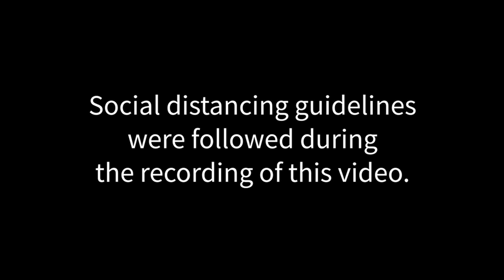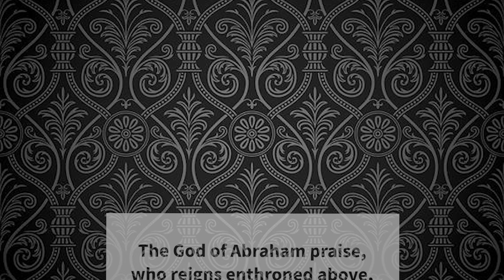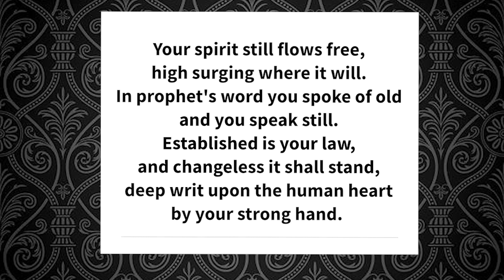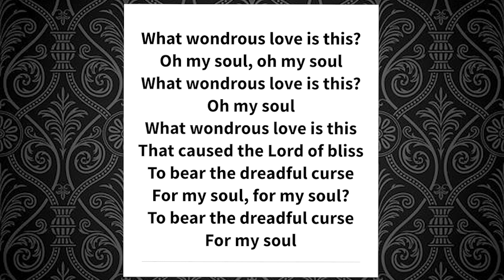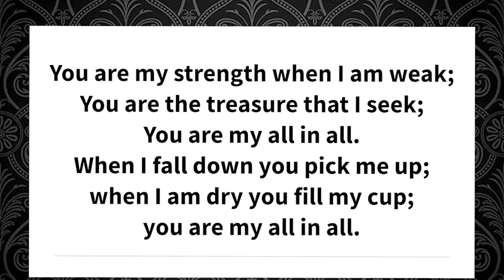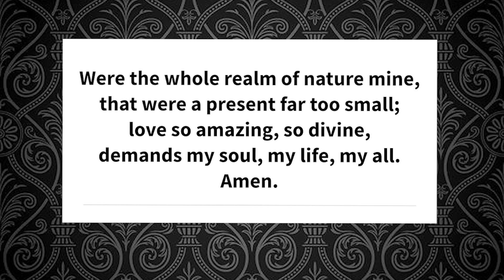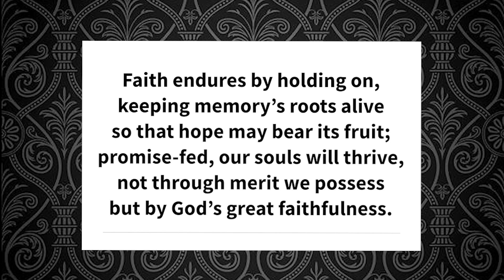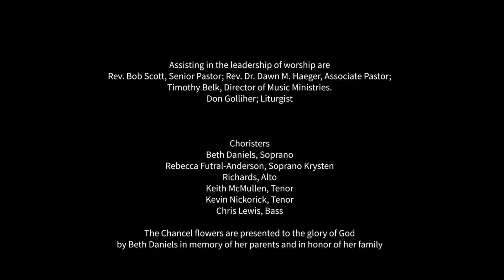Sunday Worship 2/28/2021 - Peace Memorial Presbyterian Church - Clearwater Florida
Assisting in the leadership of worship are
Rev. Bob Scott, Senior Pastor; Rev. Dr. Dawn M. Haeger, Associate Pastor;
members of the Chancel Choir;
Pam Chapin and Keith McMullen, Handbells;
Timothy Belk, Director of Music Ministries.

The Chancel flowers are presented to the glory of God
by Beth Daniels in memory of her parents and in honor of her family

Some music for our worship experience is offered
with express permissions granted by One License A-719436,
Christian Copyright Licensing International 2833858,
and technical assistance by Luke Harshman